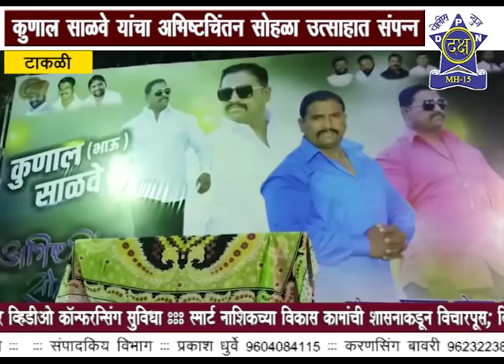कुणाल साळवे यांचा वाढदिवस उत्साहात| Daksha Police News Nashik